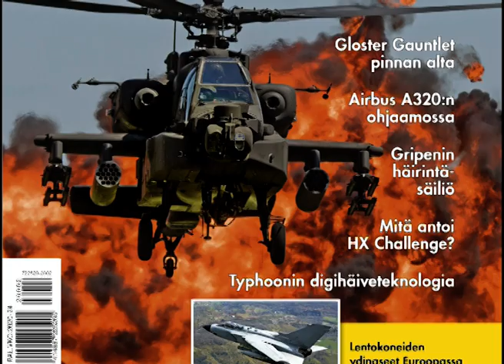Hawk Jets Preparing For Airshow Display - Midnight Sun Airshow 2006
Finnish Air Force display team Midnight Hawks BAe Hawk jet trainer preparing for the show.

Midnight Sun Airshow 2006 / Lentäjien Juhannus 2006, Finland
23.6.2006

Midnight Hawks – Decades of Aerobatic Display

Aerobatics, especially team aerobatics, has had a central role in the training of military pilots. The aerobatic displays of military display teams have also became popular Air Show attractions.
The display team of the Finnish Air Force, the Midnight Hawks, first flew under its current name in Oulu 7.6.1997. The name refers to the Midnight Sun of the Finnish summer – the pilots traditionally performed at the annual Midnight Summer Airshow at the former Finnish Air Force Academy base at Kauhava. Apart from Finland, the Midnight Hawks have also performed around Europe. in Austria, Great Britain, Netherlands, Norway, Poland, Italy and Sweden. The team flies British Bae Hawk jet trainers.
The origins of the Finnish Air Force display teams, however, go back to the 1920’s. In 1925 the Fighter Squadron of the Air Force formed a performing aerobatic team, which was nicknamed “Emperor’s Flying Circus” after its commander, captain Väinö “the Emperor” Bremer. The team gave its first public display with their French Gourdou-Leseurre -fighters in Utti during the Summer 1925, and first visited Helsinki the following March.

Midnight Sun Airshow

Midnight Sun Airshow was an annual air show held at Kauhava Airport on Midsummer Eve in 1945–2012.
The history of the Midnight Sun Airshow started 1945 when Finnish Air Force Training Air Wing's (Lentosotakoulu) personnel organized first midsummer airshow, which gathered 6267 spectators. Training Air Wing's instructors performed formation flying and all major Finnish Air Force types were flown - the tradition was born. The airshow grew, and became Midnight Sun Airshow and festival. The annual event gathers every june foreign participants and some 15 000 spectators. The airshow starts 7 p.m. and lasts close to midnight when the last display is flown. It is a great experience for spectators and visiting aircrews to display under midnight sun.
The Midnight Sun Airshow is the only international airshow in Finland organised regularly every year. Therefore Finnish Air Force is participating Midnight Sun Airshow with all major types both in the air and on the ground. Finnish Air Force Display Team Midnight Hawks is based at Kauhava AB and the airshow is also their "homeshow". As Midnight Sun Airshow is organised at Kauhava AB, which is home of Training Air Wing with some 40 BAe Hawks, the event has also important public affairs and recruiting purpose for Finnish Air Force.
Beside of the military equipment there will be a variety of representatives of the civil aviation.
Midsummer and its Midsummer Eve is the most important festival in Finland and the whole country is basically closed that weekend when everyone is celebrating midsummer. This in mind Midsummer Festival at Kauhava AB has many top class music performers playing in aircraft hangars in turns with flying and other activities.

Lentäjien Juhannus

Lentäjien Juhannus oli Lentosotakoululla Kauhavalla vuosittain järjestetty juhannustapahtuma, johon sisältyi muun muassa lentonäytöksiä, tivoli, konsertteja ja musiikkiesityksiä, Sotainvalidien Veljesliiton järjestämä Juhannusneito-kisa (vuosina 1952–2006 ja 2008) sekä ilmavoimien ja ilmailualan kalustoesittelyjä. Osittain hyväntekeväisyystapahtumaksi tarkoitettu tilaisuus järjestettiin ensi kerran vuonna 1945 ja Lentosotakoulun lakkauttamisen myötä viimeisen kerran 2012.
Ohjelma vuonna 2006
Vuonna 2006 Lentäjien Juhannuksessa olivat näytteillä: Britannian Kuninkaallisten ilmavoimien (RAF) C-130 Hercules ja Puolan ilmavoimien Antonov An-26, Suomen ilmavoimien Hävittäjälentolaivue 31:n entinen MiG-21bis (maanäyttely), Tukilentolaivueen Vinka, Hävittäjälentolaivue 41:n Valmet L-90TP Redigo ja British Aerospace Systems Hawk MK51 sekä Hävittäjälentolaivue 21:n F-18C Hornet.
Lentonäytöksessä esiintyivät RAF:n Red Arrows Hawkeilla samoin kuin ilmavoimien Midnight Hawks. Lisäksi Puolan ilmavoimien MiG-29, Alankomaiden Kuninkaallisten ilmavoimien F-16, Hävittäjälentolaivue 21:n F-18 Hornet, Hävittäjälentolaivue 41:n Hawk, Tukilentolaivueen Vinka, Lentotekniikan Killan Gloster Gauntlet ja Fouga Magister lensivät. Lisäksi myös taitolentokone Ultimate 10-300SK esiintyi.